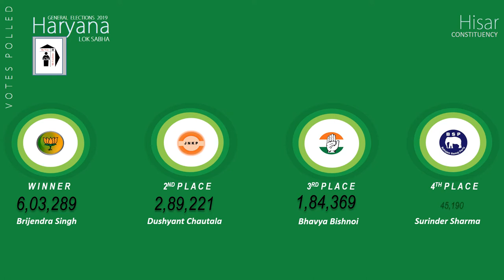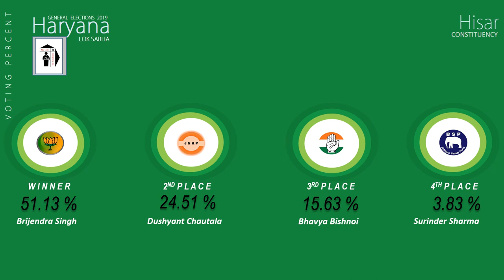Hisar Parliament Constituency